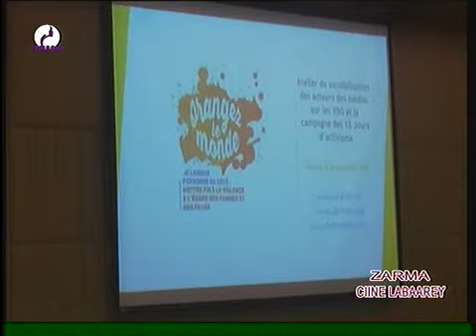JOURNAL EN ZARMA du 24 Novembre 2020 sur Télévision TAMBARA la voix et le miroir de la femme Niame